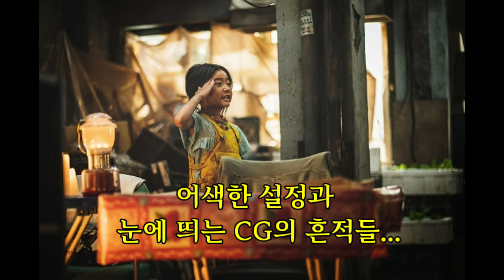반도 - 하이라이트 리뷰&예고편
좀비세계에 나타난 인간세계
이것이 영화다 This is the Movie

액션영화 | 15세 | 한국
감독: 연상호
주연: 강동원, 이정현